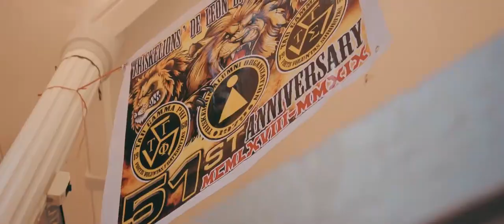THE FRATERNAL ORDER OF EAGLES - PHILIPPINE EAGLES